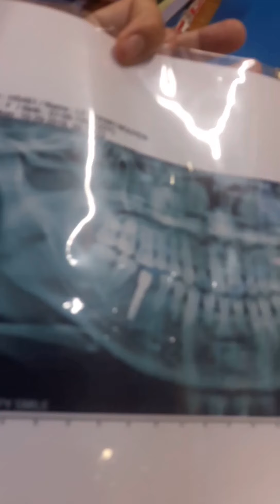dẫn Bi đi nhổ răng...1ngày cuối tuần | LX29112020